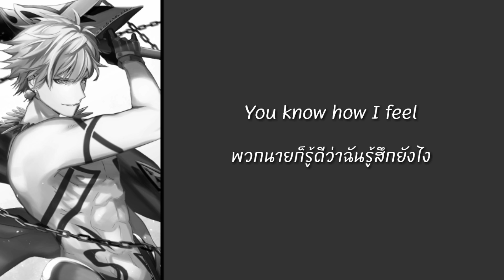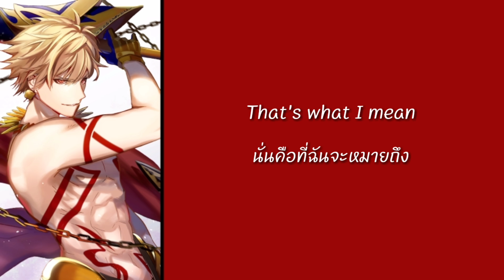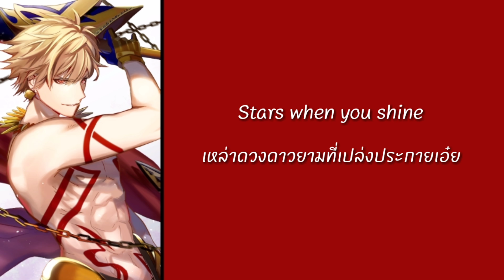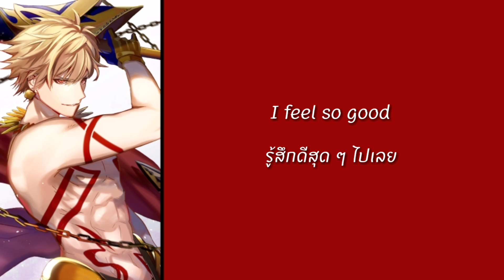[แปลเพลง] Michael Bublé - Feeling Good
✪  ความรู้สึกดีที่เกินจะบรรยาย

1. Dragonfly = แมลงปอ

2. Butterfly = ผีเสื้อ

3. Dawn = รุ่งอรุณ